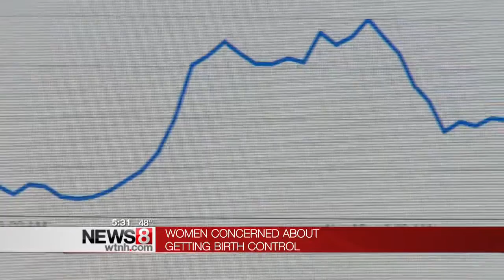Planned Parenthood calls spike for birth control information post-election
Google trends shows internet searches for birth control have gone up since Donald Trump became president-elect.